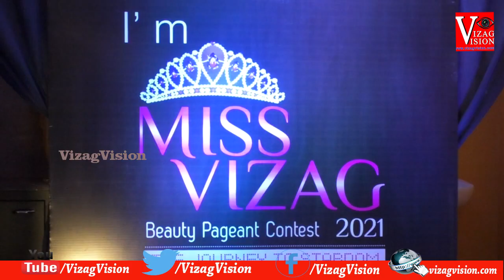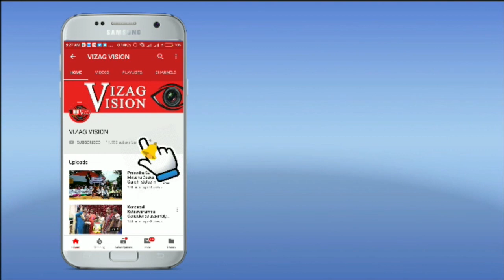Miss Vizag 2021 | Beauty Audition | Ramp Walk | Visakhapatnam | Vizag Vision